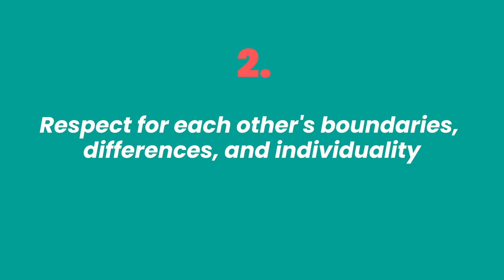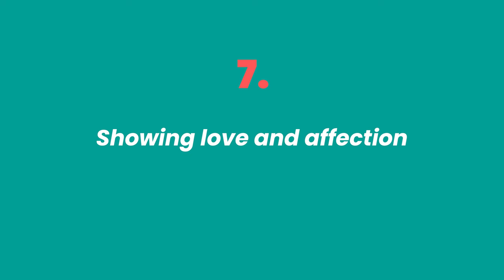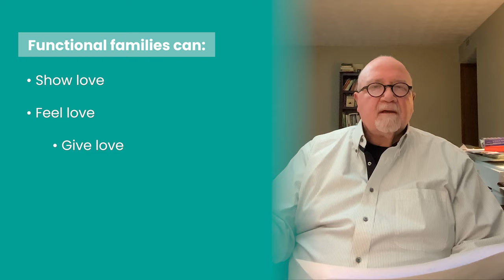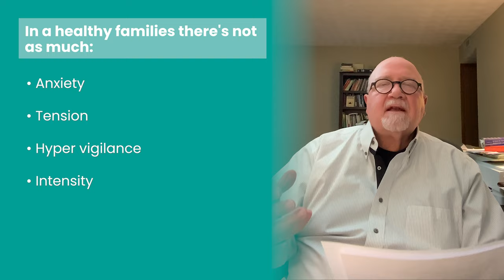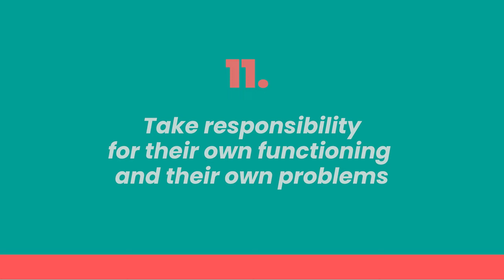Narcissistic Family vs HEALTHY FAMILY: 11 Essential Traits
Discover the traits of healthy well-functioning families and gain a better understanding of how to overcome a dysfunctional household background.

🆓 [RECOMMENDED] Access my free training ‘Build the true self you were never allowed to have’

🔥🔥🔥 ‘Road to Self’ Program: Join 10,000+ people who have transformed their life!

Jerry Wise, MA, MS, CLC, has helped 10,000s of people heal from family dysfunction and become the true self they were never allowed to be. As a family systems and self-differentiation coach, he leverages 45 years of experience to help clients permanently break free from family-of-origin dysfunction, cultivate healthy relationships, and build a strong sense of self.